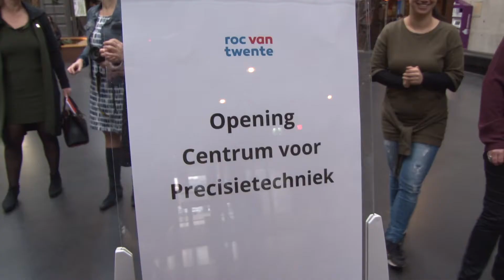Minister Ingrid van Engelshoven (OCW) opent Centrum voor Precisietechnologie in Hengelo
Minister Ingrid van Engelshoven van Onderwijs, Cultuur en Wetenschap (OCW) heeft maandag het Centrum voor Precisietechnologie Oost Nederland van ROC van Twente geopend. Het centrum is tot stand gekomen door een intensieve samenwerking op het gebied van onderwijs en bedrijfsleven.